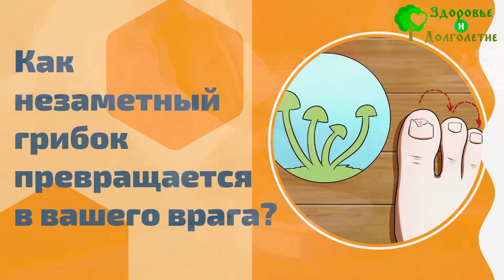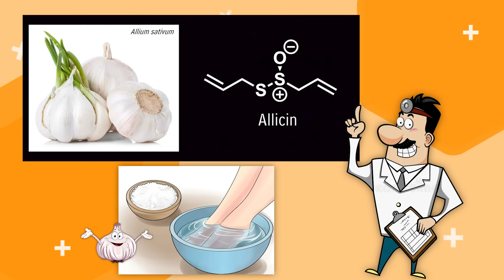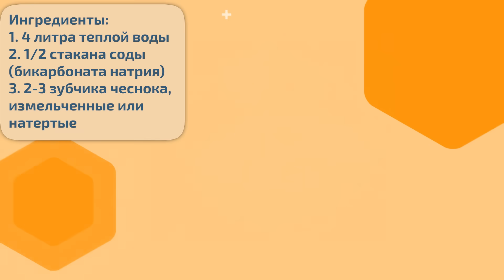Самый дешевый и действенный способ! Грибок ногтей больше не побеспокоит!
Устали от бесконечной борьбы с грибком ногтей, который возвращается снова и снова? Раскроем секрет, который может раз и навсегда избавить вас от этой напасти благодаря двум самым обычным, но удивительно мощным ингредиентам! Узнайте, как тысячи людей уже избавились от грибка с помощью метода доступного каждому.

00:00 Вступление
00:57 Как незаметный грибок превращается в вашего врага?
03:02 Почему этот рецепт — самое мощное оружие против грибка?
04:59 Секретный рецепт, который прост в исполнении, но невероятно эффективен
07:27 Кому стоит воздержаться от такого лечения?

🌿 На нашем канале вы найдете:
🫀 Сердечно-сосудистые заболевания и мозг: стратегии для здорового сердца и сосудов мозга.
🦵 Лечение варикоза и грибка: проверенные методы для вен и кожи.
👁️ Улучшение зрения: современные и народные рецепты для глаз.
💊 Фармацевтика: разбираемся в лекарствах для безопасности и эффективности.
🍏 Здоровое питание: польза и вред доступных продуктов.
🕊️ Долголетие: секреты увеличения продолжительности жизни.
🧬 Мудрость и наследие: ценные знания от врачей Гениев из СССР и народная медицина разных стран.

⚠️ Важно: Наш канал носит информационный характер и не заменяет профессиональную медицинскую консультацию. Все рекомендации основаны на данных из открытых источников и должны быть согласованы с вашим лечащим врачом. Мнение редакции канала может не совпадать с мнением авторов используемых материалов.